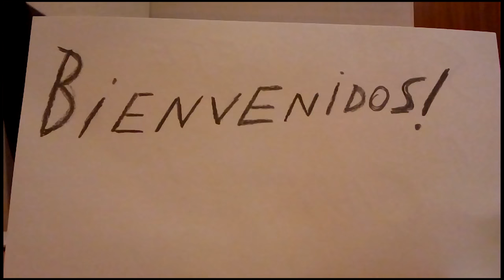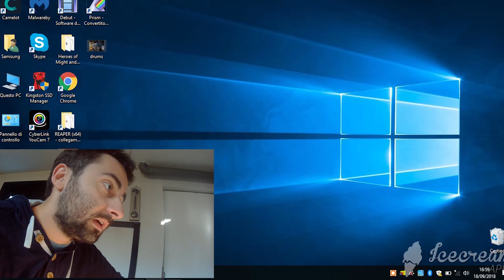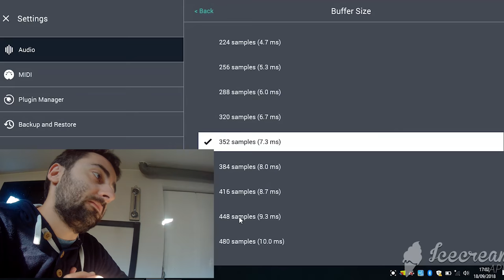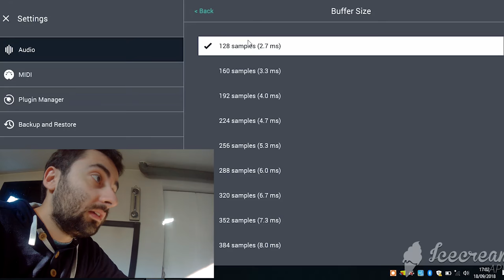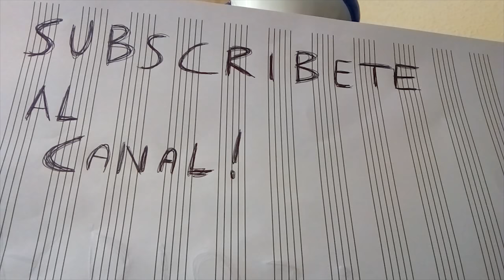IT Music For Dumbs, CHAPTER IX: ULTIMOS RETOQUES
Ninth video of the series, can't wait to start working professionally with all this stuff!

S B S C R B T